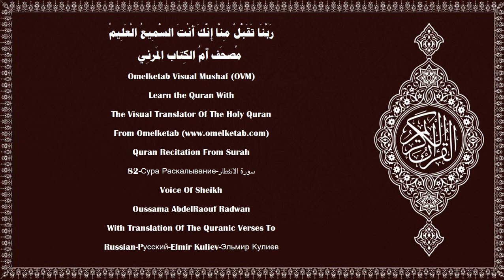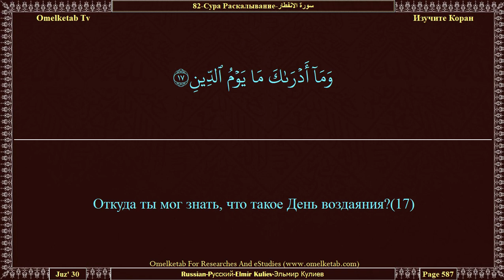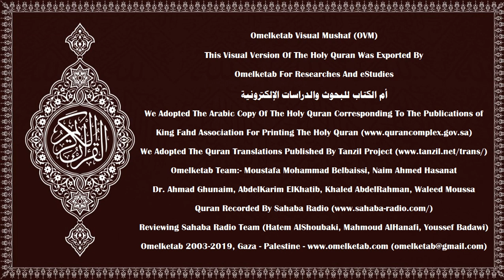82 Сура Раскалывание سورة الانفطار Russian Pусский Elmir Kuliev Эльмир Кулиев Radwan 2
82 Сура Раскалывание سورة الانفطار Russian Pусский Elmir Kuliev Эльмир Кулиев Radwan 2